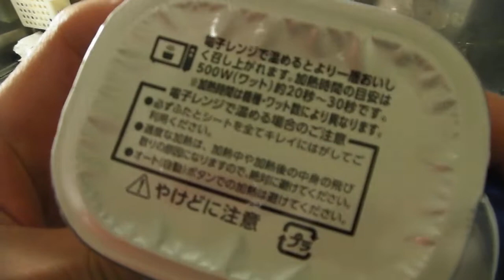今夜の酒のツマミ料理はコンビーフの野菜炒め(●´ω｀●)